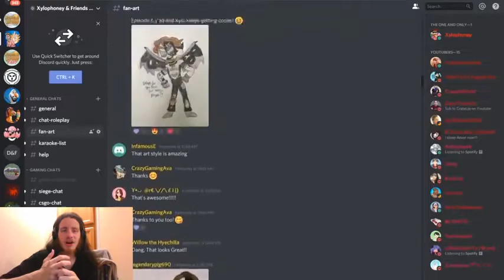Let's Watch Origins of Olympus #45 MANIA THE WARRIOR QUEEN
Episode 45: Xania's/Mylo's On Fire